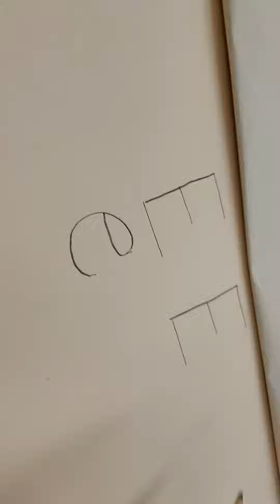letter E tuesday